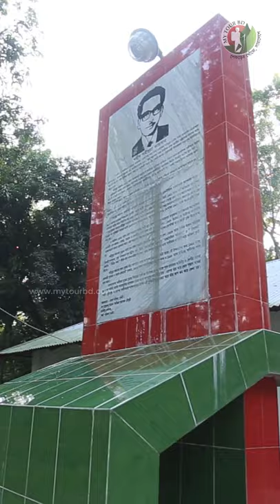শহীদ বুদ্ধিজীবী শহীদুল্লা কায়সার ও জহির রায়হানের পৈতৃক বাড়ি, ফেনী || Feni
শহীদ বুদ্ধিজীবী শহীদুল্লা কায়সার ও জহির রায়হানের পৈতৃক বাড়ি ফেনীর সোনাগাজী উপজেলার নবাবপুর ইউনিয়নের মজুপুর গ্রামে।